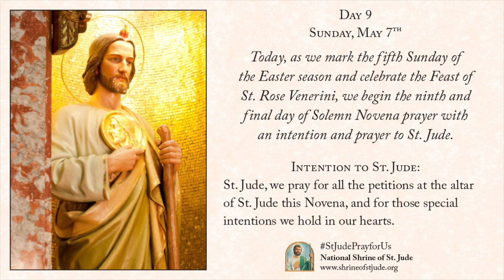Day 9 - Spring Solemn Novena to St. Jude 2023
Sunday, May 7th, the ninth and final day of the Spring Solemn Novena to St. Jude 2023. For more information on the National Shrine of St. Jude,
Today, as we mark the fifth Sunday of the Easter season and celebrate the Feast of St. Rose Venerini, we begin the ninth and final day of Solemn Novena prayer with an intention and prayer to St. Jude.

Intention to St. Jude: St. Jude, we pray for all the petitions at the altar of St. Jude this Novena, and for those special intentions we hold in our hearts.